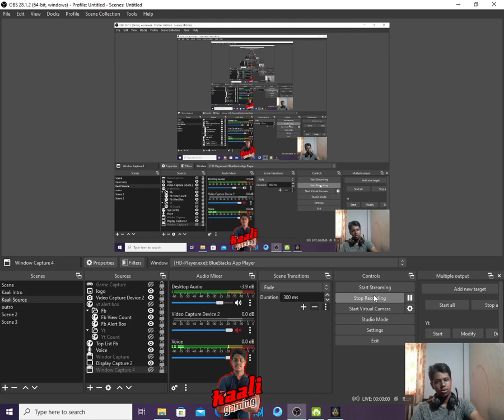ASSASINS CREED ORIGINS | GAMEPLAY PART 13 | kaali gaming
ASSASSIN'S CREED ORIGINS | GAMEPLAY PART 13 | kaali gaming

Part 11 Video එක ගන්න බැරි තරමටම කෙල වුනා Lag වෙලා.

විඩීයෝ කිසිම edit එකක් නැතුව දාන්නේ මේවට Views නැති නිසා අසාව නිසා වීඩියෝ දාන්නේ තේරුමක් නෑ කියල දන්නවා නැත්තන්

New Series Assassins Creed ඉස්සර ආසම ගේමක් කාලෙකින් අලුත් Game එකක් ගහන්නේ Assassins Creed බලමු ඉතින් මොකද වෙන්නේ කියල Mission ටික Part 14  එකත් ඉක්ම්නට දෙන්නන්කෝ එහෙනන් ♥️💫